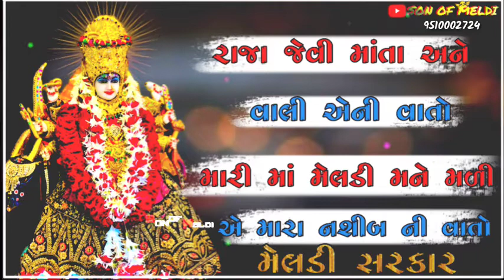Meldi Ma WhatsApp status by Pravin luni and Gaman Santhal//Malataj Meldi ma status//SON OF MELDI//